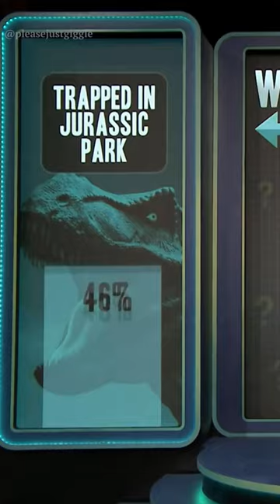Kevin Hart would you rather with Jimmy Fallon